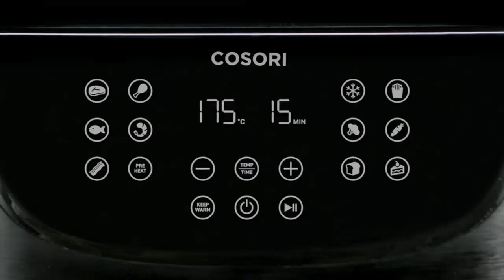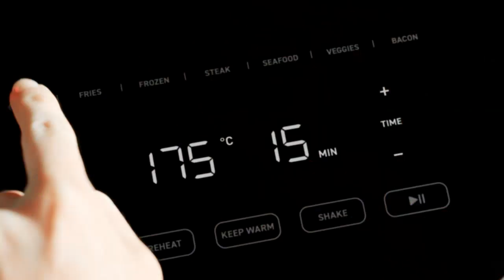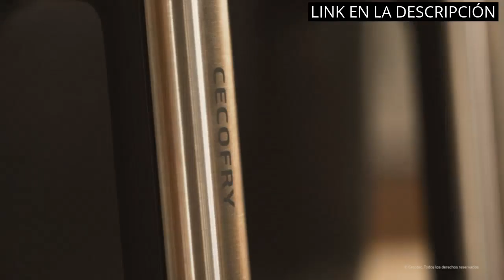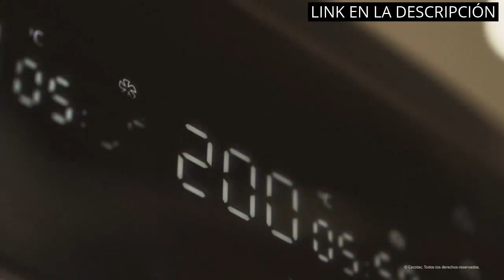【MELLERWARE FREIDORA SIN ACEITE】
✋  Aquí están los 5 mejores productos mellerware: ¡descubre la freidora sin aceite! disponibles en el mercado.

🔽🔽🔽 ENLACES DE COMPRA MELLERWARE FREIDORA SIN ACEITE 🔽🔽🔽

1) COSORI Freidora sin Aceite 5.5 L, freidora aire caliente con 11 programas, 100 recetas en español, con función Mantener Caliente, pantalla LED táctil, temporizador, 1700 W, blanca

2) Cecotec Freidora sin Aceite de 5,5 L de Aire Caliente Cecofry Full Inox 5500 Pro con Accesorios. 1700 W, Dietética y Digital, Táctil, Acabados en Acero Inox, 8 Modos, Pack de Accesorios

3) COSORI Freidora sin Aceite 4.7L, Freidora Aire con Tecnología Patentada Air Whisper para Silencio, Air Fryer con 30 Recetas en Español y 9 Programas,Gris [Ahorra hasta un 55% en Energía]

4) Cecotec Freidora sin Aceite 2,5 L de Aire Caliente Cecofry Essential Rapid Dark. 1200 W, Dietética, Control Manual, Tecnología PerfectCook, Tiempo y Temperatura Regulable, Base Antideslizante

5) Cecotec Freidora sin Aceite 9 L de Aire Caliente Cecofry Advance Double. 2850 W, Dietética, Compacta y Digital, 2 Cestillos con Temperatura dual y Tecnología PerfectCook, Temporizador

00:00 - Intro
00:06 - 1) COSORI Freidora sin Aceite 5.5 L, freidora aire...
00:45 - 2) Cecotec Freidora sin Aceite de 5,5 L de...
01:26 - 3) COSORI Freidora sin Aceite 4.7L, Freidora Aire con...
02:05 - 4) Cecotec Freidora sin Aceite 2,5 L de Aire...
02:46 - 5) Cecotec Freidora sin Aceite 9 L de Aire...
03:44 - Outro